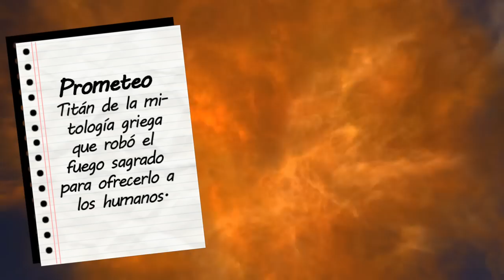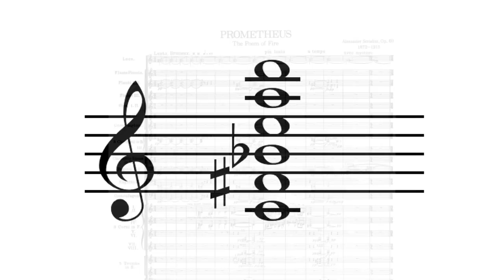El extraño caso de Aleksandr Scriabin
Vida y obra del extraordinario músico ruso y su extraña percepción de los colores. El pianista que se creía dios.

Links y bibliografía al final.